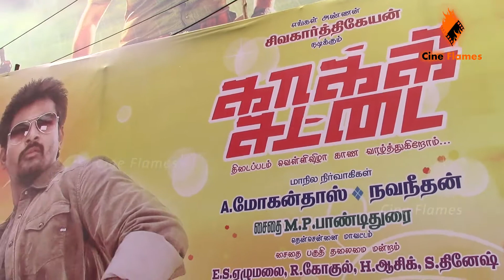WHY i LIKE Sivakarthikeyan ? - Sivakarthikeyan FANS | KAKKI SATTAI